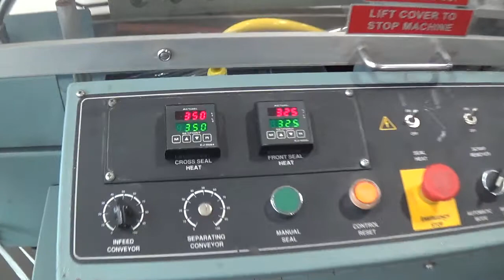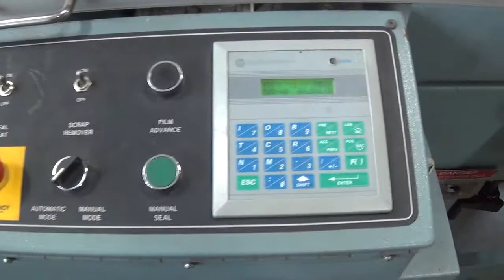G2197 Shanklin A27A Automatic L Bar Sealer SIGMA Equipment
This is a functional video of G2197 Shanklin A27A Automatic L Bar Sealer. for more available equipment.